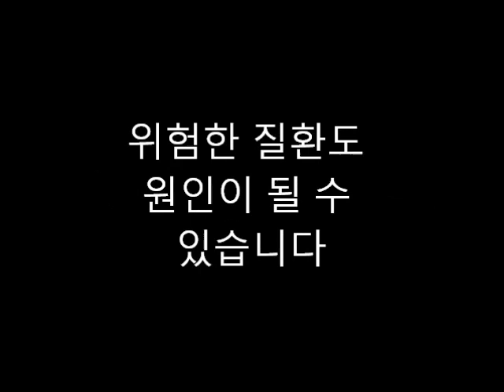do neurology clinic edu dementia transient global amnesia 일과성 완전 기억 상실